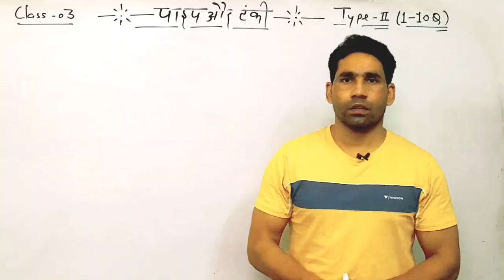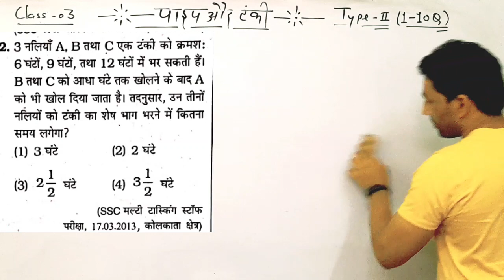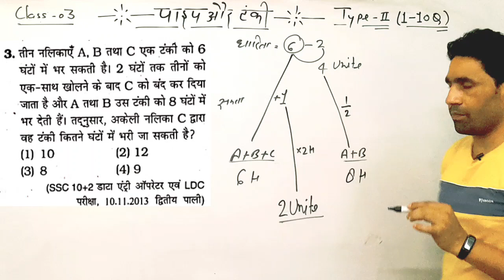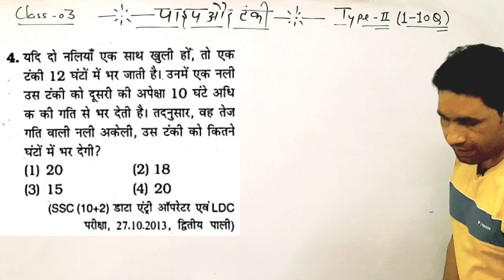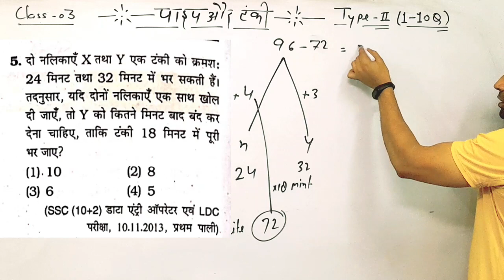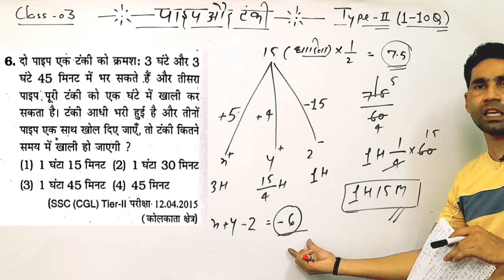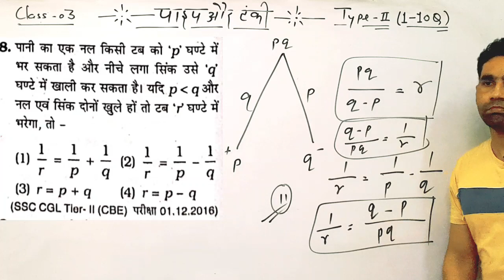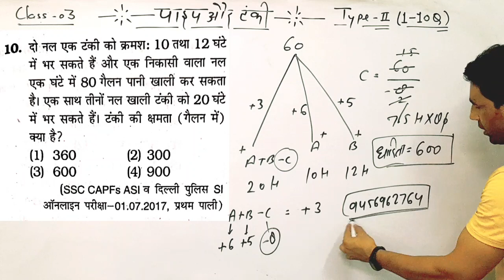पाइप और टंकी||type-2|| Trickly math || पाइप और टंकी Class-03 || by saddam sir